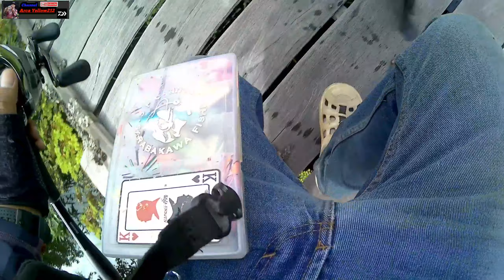CASTING IKAN GABUS PAKAI SOFT LURE ‼ SOFT LURE Z MAN UMPAN AMPUH CASTING GABUS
Joran     : Shimano Zodias 2020
Reel.      : Shimano Antares DC
PE.         : Sougayilang X9
Leader  : Sufix 20 Lb
Di video kita kali ini kita mancing ikan gabus denagan cara CASTING IKAN GABUS PAKAI SOFT LURE || SOFT LURE Z MAN UMPAN AMPUH CASTING GABUS
Biasa kalau gabus malas makan pakai lure soft frog kalian harus coba pakai soft lure Z Man kawan kawan.